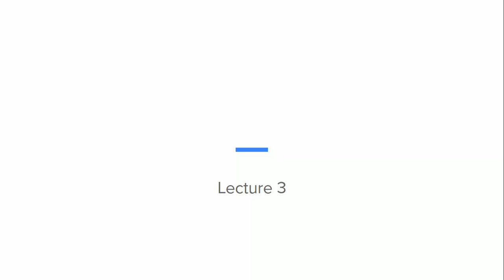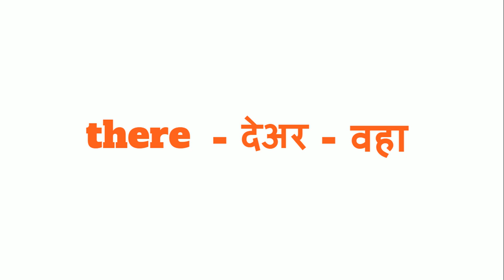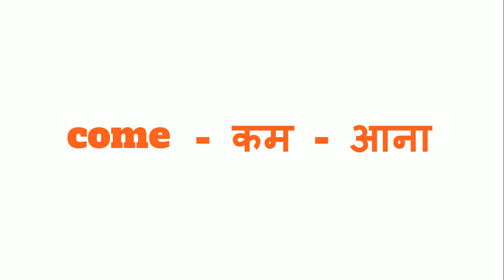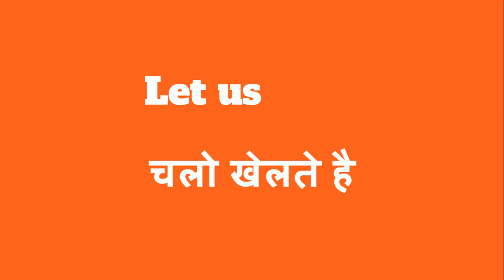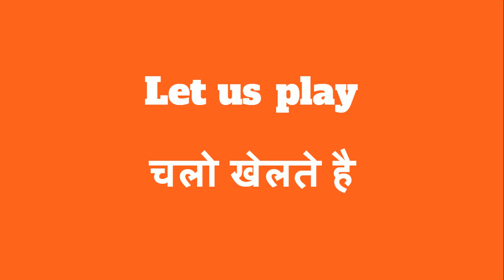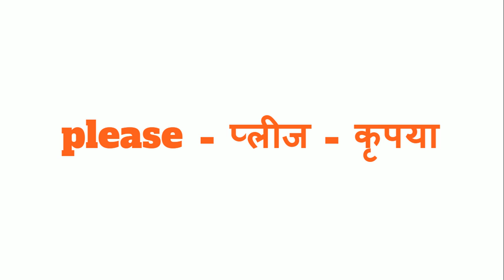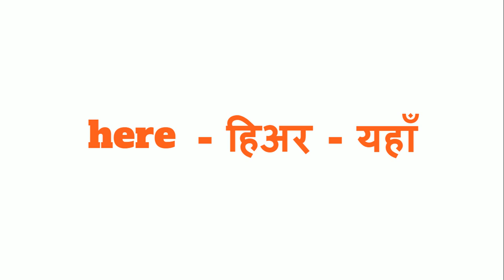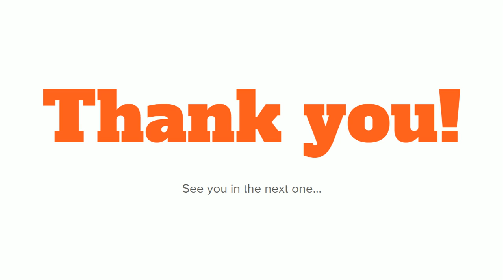Basic English Course Lecture 3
Free Basic English Course Lecture   3